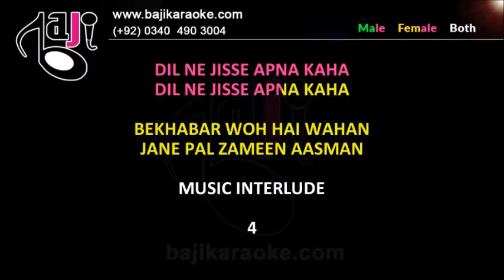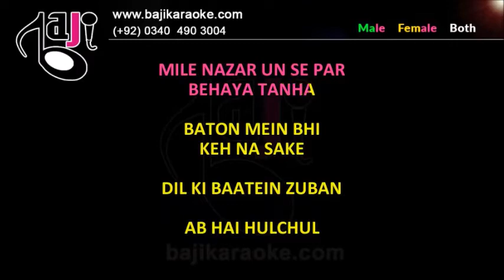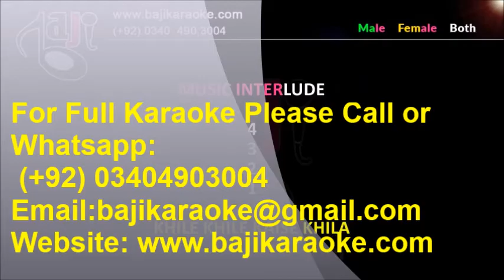Dil Ne Jisse Apna Kaha | Video Karaoke Lyrics | Kamaal Khan, Sujata Trivedi, Bajikaraoke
Baji Karaoke Presents Dil Ne Jisse Apna Kaha Karaoke Song with Lyrics From Movie Dil Ne JIsse Apna Kaha. Sung By Kamal Khan & Sujata Trivedi

Song Title – Dil Ne Jisse Apna Kaha
Movie/ Album – Dil Ne Jisse Apna Kaha
Singer(s) – Kamaal Khan, Sujata Trivedi
Lyrics – Ar Rehman
Music Director – Mehboob
Year of Release – 2004
Movie Cast – Salman Khan, Bhumika Chawla
Karaoke Format – Video Karaoke Lyrics
Karaoke Duration : 5:58

Kind Regards

                                               (Kamal Khan Other Karaoke Tracks)